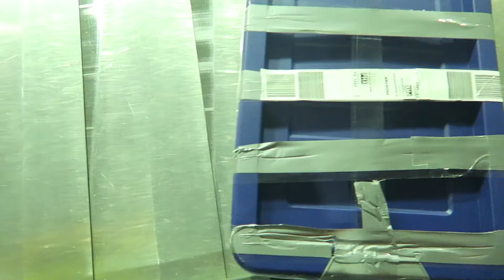WAITRESS SET OUR FOOD ON FIRE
VLOG #43

EyeEm is where i put all my photography ;)